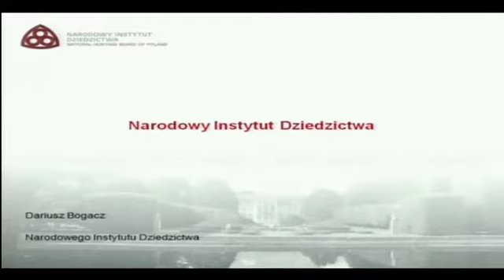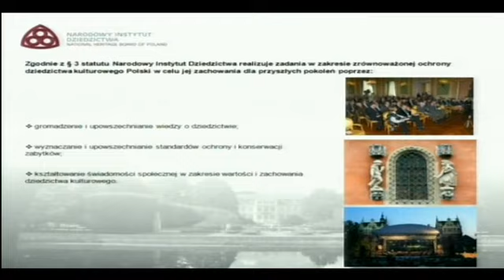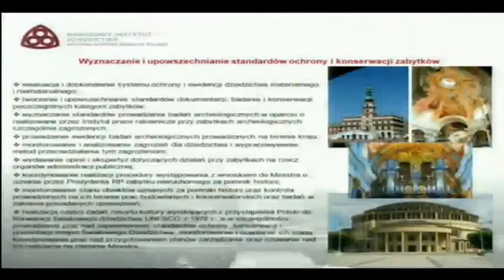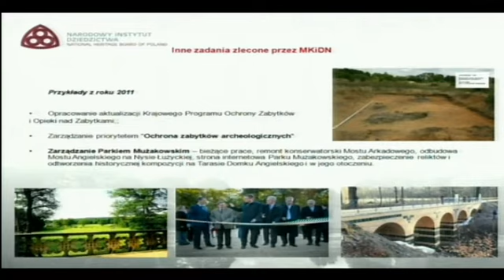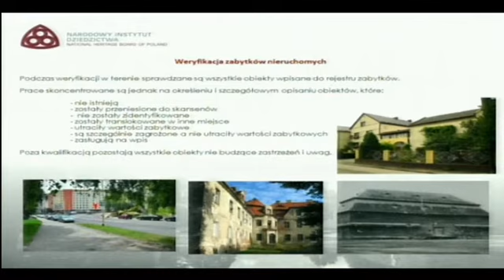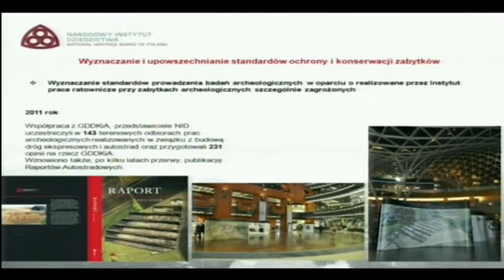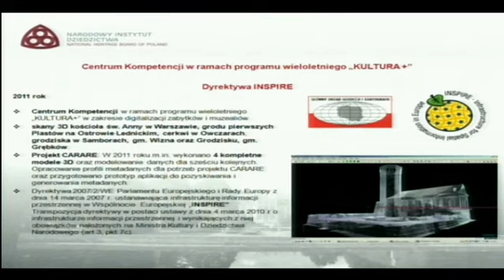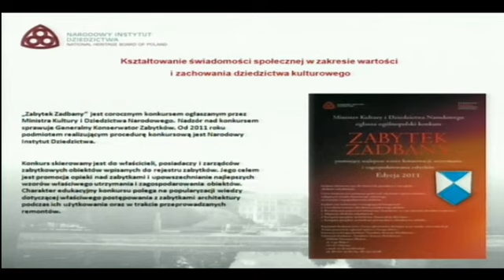EGIR 2012: Narodowy Instytut Dziedzictwa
Wystąpienie zarejestrowane 27 marca 2012, podczas XI Europejskiej Giełdy Informacji Renowacyjnej